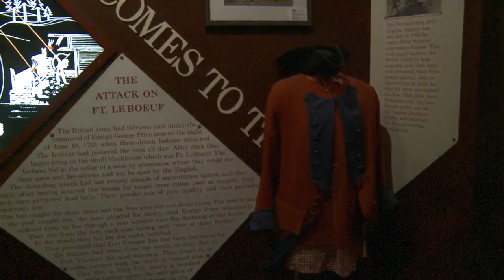S1E9 | Erie Extreme | Hometown Faces | A Crappie Challenge Part 1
Erie is a major tourist attraction. While exploring the area filming, Dave and the eE crew meet and chat with the visitors and people from the Erie area. Meet interesting neighbors, experience the culture, and see the local community in a new light!